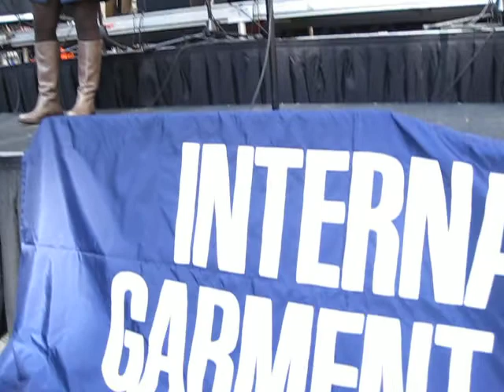Union Maid Song Triangle Fire Centennial Commemmoration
Union Maid song at the Triangle Fire Centennial in NY and the banner of the International Ladies Garment Workers Union